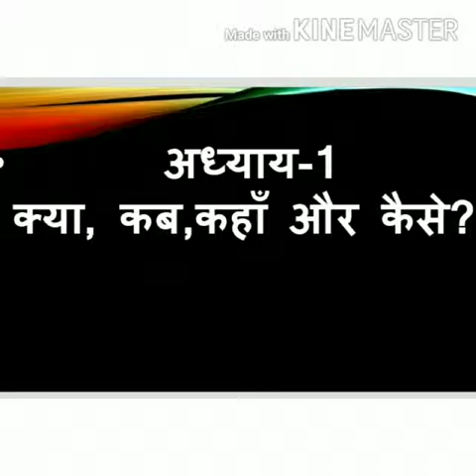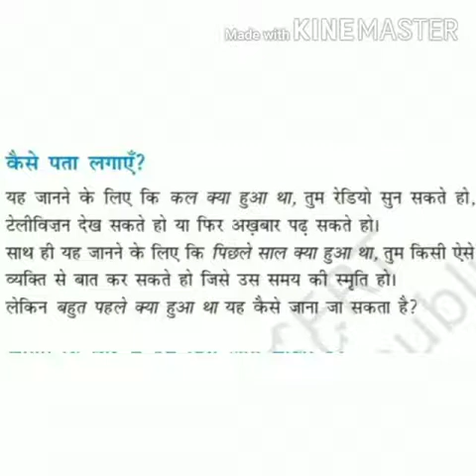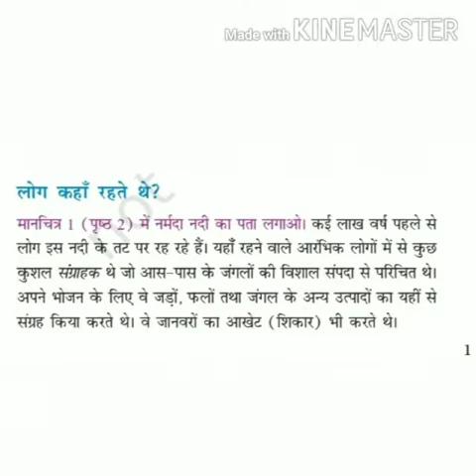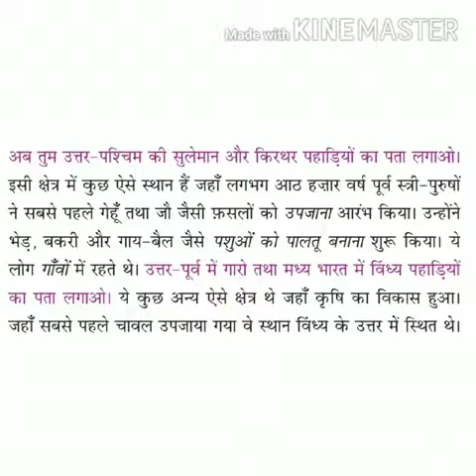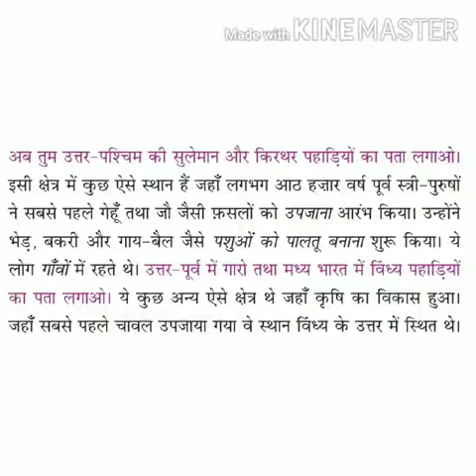SHASTRI SCHOOL CLASS 6 S.ST. CHAPTER-1 PART-1